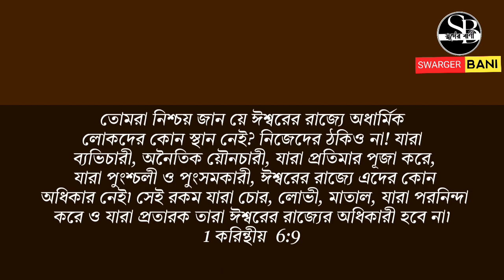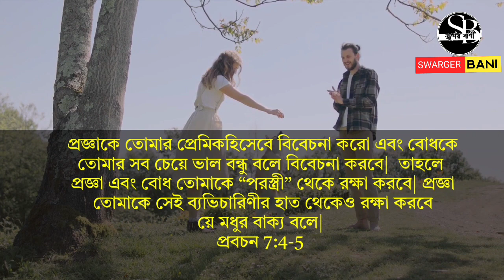ব্যভিচার মানেই মৃত্যু | Ep-1 | ঈশ্বরের চোখে ব্যভিচার অনেক বড়ো পাপ | Adultery means DEATH